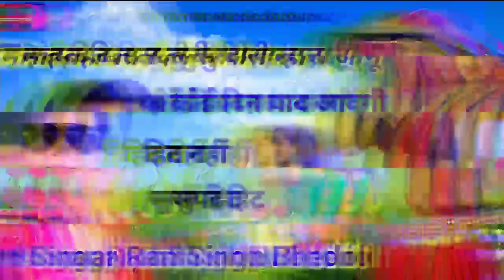मोहब्बत दिल सु करी म्हारी जानूं कोई दिन याद आवगी /// Singar RamSingh Bhedoli // Nirma Music Solpur